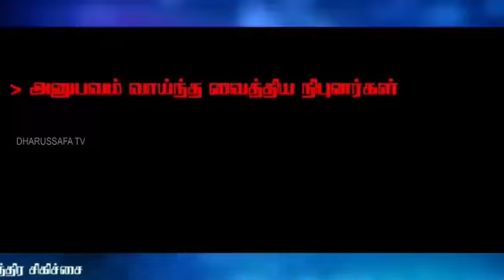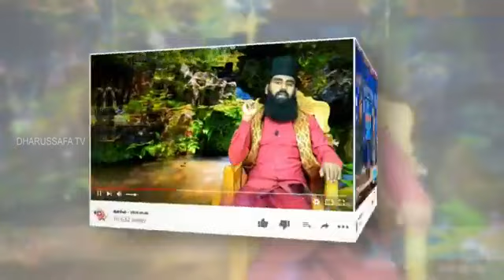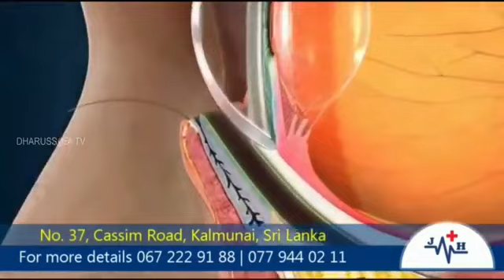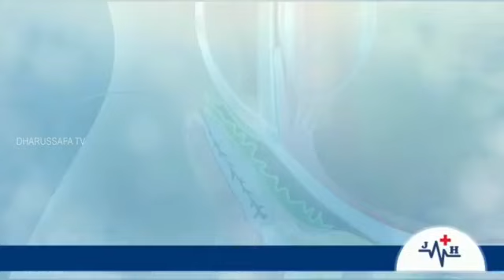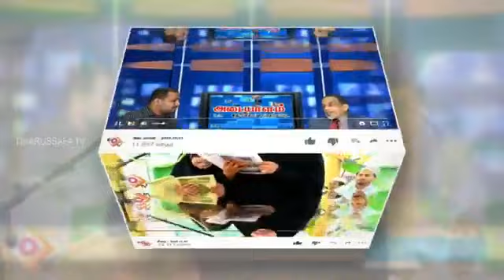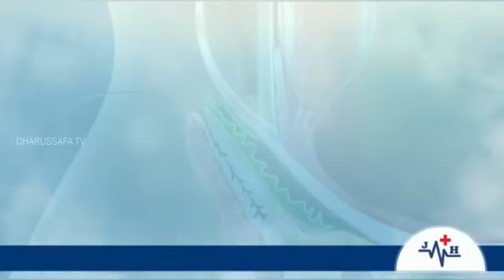ஆளுமை - 2020.11.21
🪁அதிதி: நாவலாசிரியர் அஸீஸ் M. பாயிஸ்
     பிரதம ஆசிரியர்-கீறல் சஞ்சிகை
🪁தொகுப்பு: சிரேஷ்ட ஊடகவியலாளர் அப்துல் ஜப்பார் சமீம் JP